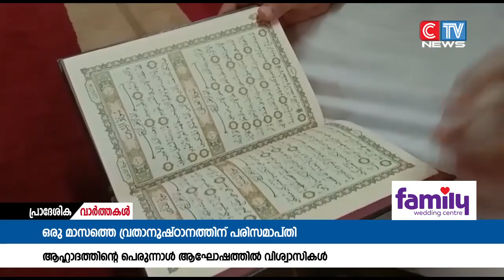ഒരു മാസം നീണ്ട വ്രതാനുഷ്ടാനത്തിന്റെ പരിസമാപ്തി കുറിച്ച് മുസ്ലിം സമൂഹം ഈദുൽ ഫിത്വർ ആഘോഷിച്ചു